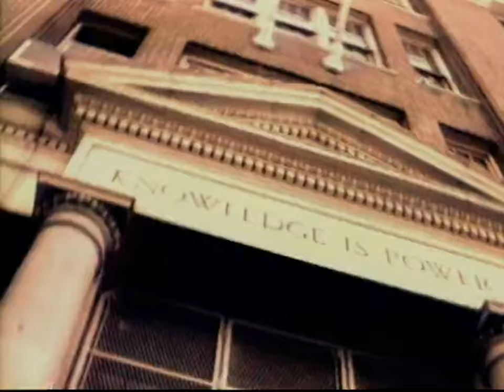City Guys (1997 NBC Show) Theme Song